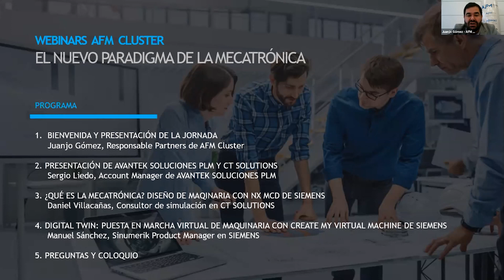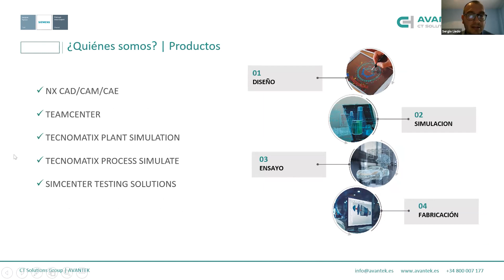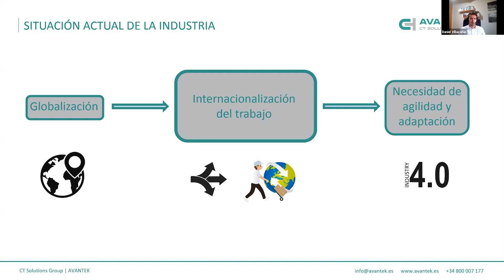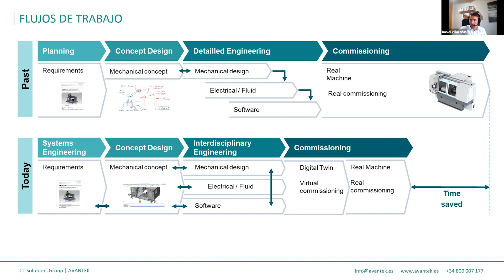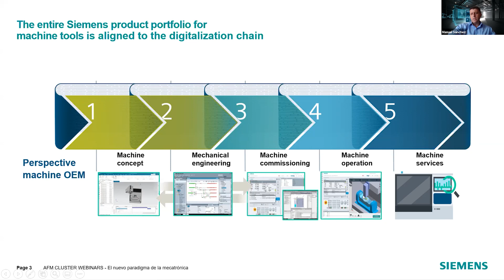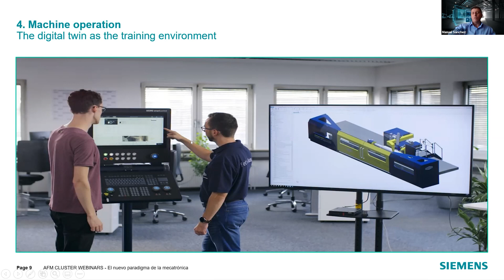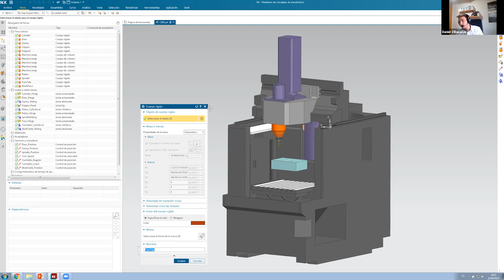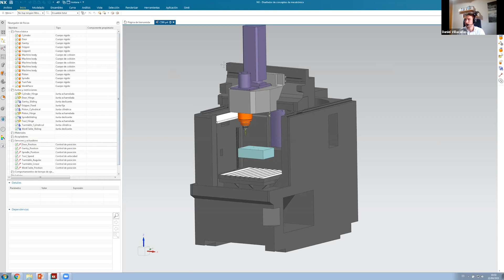AFM CLUSTER WEBINARS El nuevo paradigma de la mecatrónica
El objetivo de este webinar es mostrar las bondades de la mecatrónica como proceso de diseño de maquinaria que permite la colaboración multidisciplinar de ingenieros mecánicos, eléctricos y de automatización para reducir tiempos de entrega y costes.